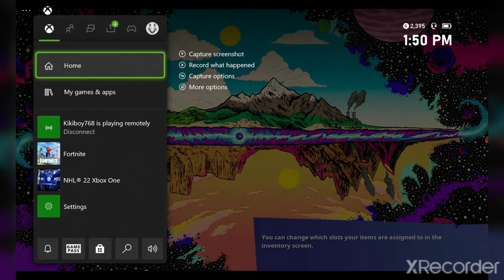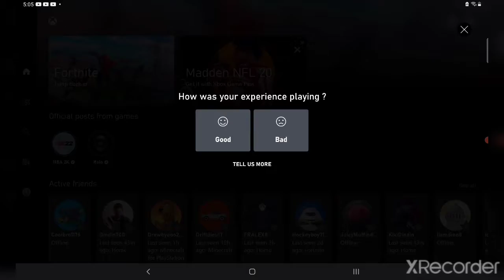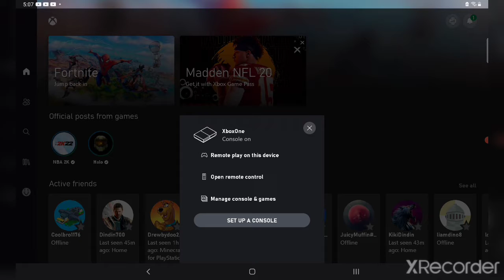I can only pick up guns from 4 chest only /Fortnite Chapter 3 challenge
Hey guys for the one who don't know what fortnite is it's a shooting game and u can have fun with ur Freinds u can only play on pc switch Xbox ps4 mobile etc,,